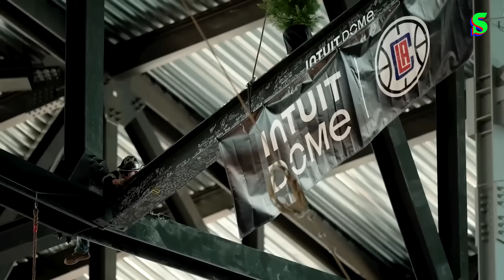Clippers'ın Formu, Kawhi'ya Kontrat, Jazz, Draymond I Kaan Kural-İnan Özdemir & Amerikan Mutfak B30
Bu video Yemeksepeti reklamlarını içermektedir.

Amerikan Mutfak'ın yeni bölümünde İnan Özdemir ile Kaan Kural, Kawhi Leonard'ın yeni kontratı üzerinden Los Angeles Clippers'ın durumunu konuştu. James Harden ve Paul George'un imzalayacağı potansiyel anlaşmalar neler? Harden'ın gelişi sonrası Clippers nasıl değişti? akabinde Erik Spoelstra'nın Miami Heat'le yaptığı yeni devasa kontratı konuşan ikili, Tyrese Haliburton ve Marcus Smart'ın sakatlık raporlarına değindikten sonra Haftanın Takımı bölümünde Utah Jazz'ı konu etti. Lauri Markkanen liderliğinde, Will Hardy koçluğunda ivmelenen Utah'ın sırları neler? Seviyor-Sevmiyor bölümünde OKC'den Pelicans'a formda olann takımlar analiz edildi. Kapanışta ise Draymond Green'in dönüşü var.

Yemeksepeti'ne özel, Pizza Hut'da SEPETTE100 kupon kodu ile 250TL’ye 100 TL indirim fırsatı var. Siz de hemen Yemeksepeti uygulamasına girin, siparişinizi verin fırsatı kaçırmayın!